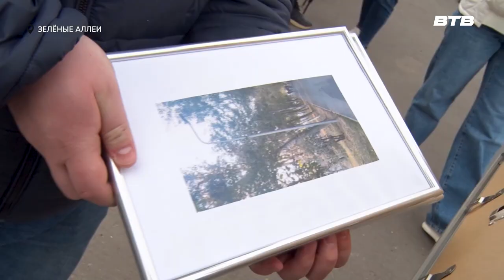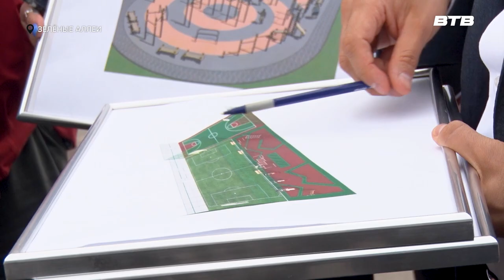ПАРКОВКА ИЛИ ПАРК?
Глава Ленинского округа Станислав Каторов посетил микрорайон зелёные Аллеи, куда его пригласили сами жители. Людей волнует вопрос. Застройщик самовольно решил изменить план и вместо парка создать парковку. Удалось ли решить задачу, и что в конечном итоге ожидает горожан, расскажет Инга Янчук.